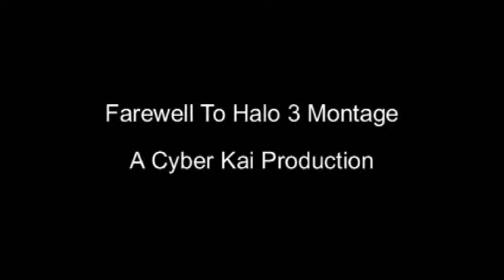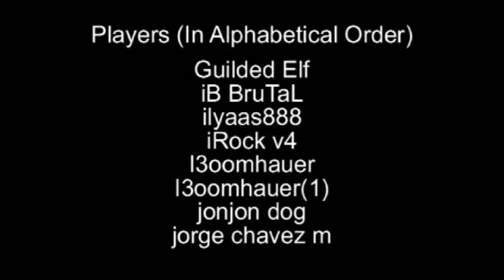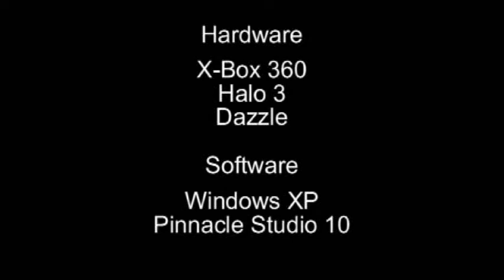Farewell To Halo 3 - A Halo 3 Video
A Cyber Kai Production

Cyber Kai Productions gives a farewell to Halo 3on the eve of Halo: Reach.